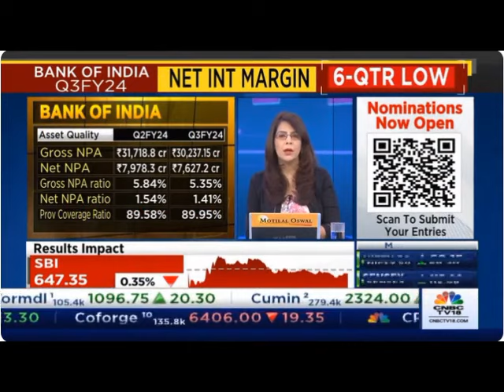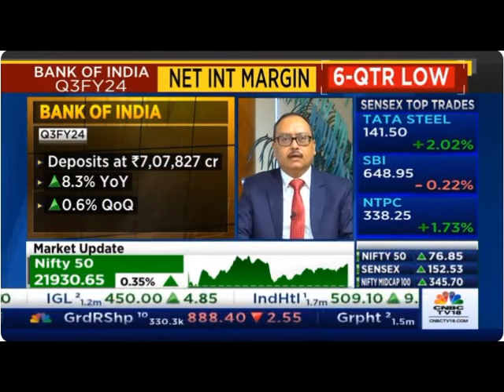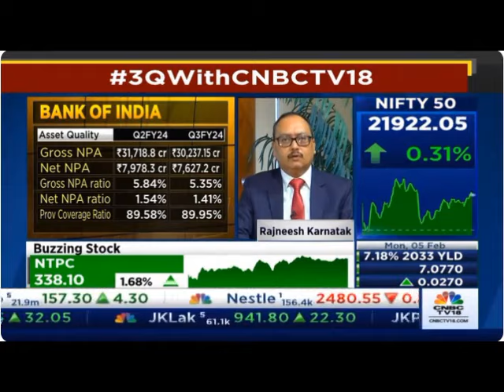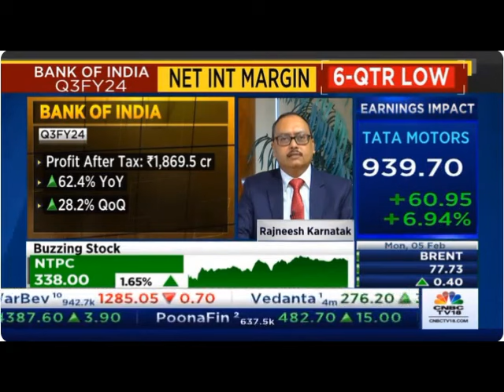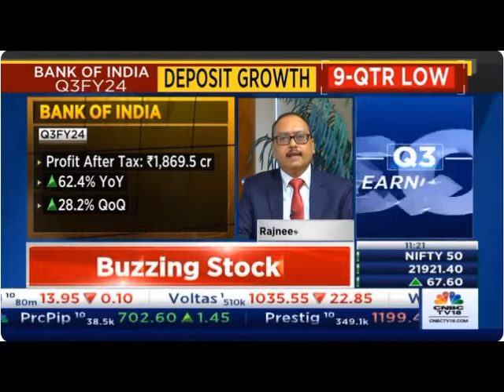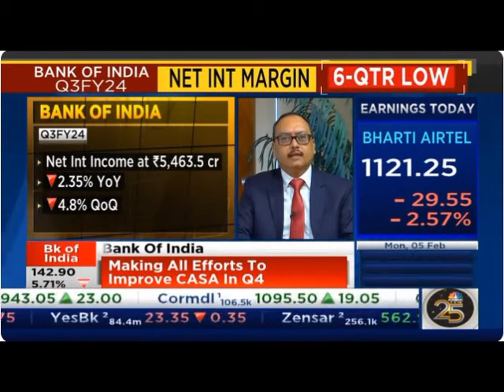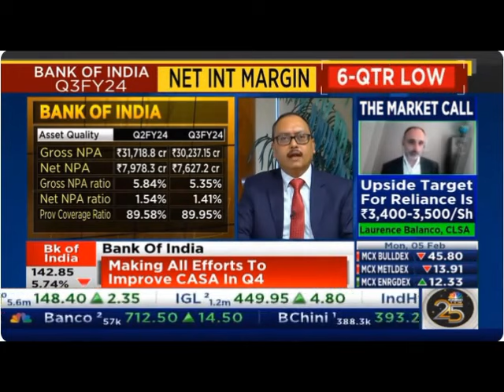Bank Of India - Media Interaction CNBC TV 18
Catch the highlights of the media interaction between CNBCTV 18 and our MD & CEO, Shri Rajneesh Karnatak, where he shares insights on Bank of India's Quarterly Financial Results Q3 FY2023-24.